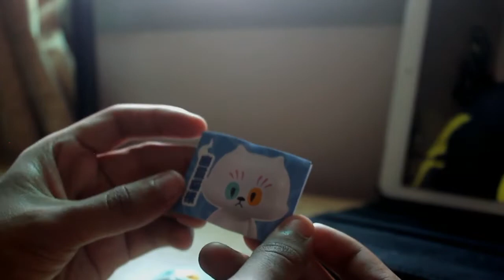LuqmankeCollects Yuurei Neko Sama - Unboxing and Review !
Hi Everyone !
Hari ini kita terima GIVEAWAY dari MyToyHoard iaitu Yuurei Neko Sama gashapon from Michael Chuah !
Hope you enjoy my first unboxing video !